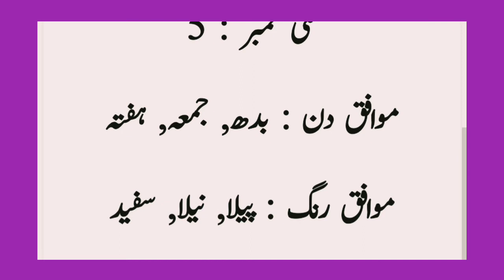Tajammul تجمل name meaning in Urdu/Hindi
Tajammul تجمل name  meaning in Urdu/Hindi , Tajammul name meaning  Tajammul meaning , Daily tips word2